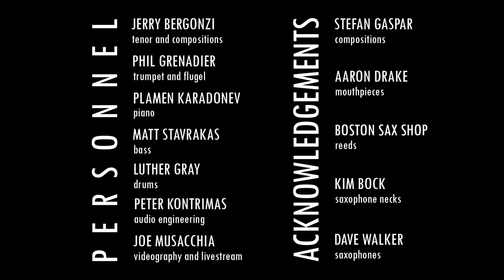Jerry Bergonzi Quintet Livestream - Apr 17, 2024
We appreciate the all the contributions of our viewers! Any and all contributions helps us out a lot to keep these livestreams going.

Personnel
Jerry Bergonzi - Tenor and Compositions
Phil Grenadier - Trumpet and Fluegelhorn
Plamen Karadonev - Piano
Matt Stavrakas - Bass
Luther Gray - Drums

Filmed live by Joe Musacchia at Pete's Basement Studio and engineered by Peter Kontrimas